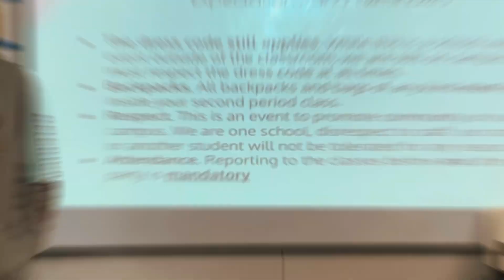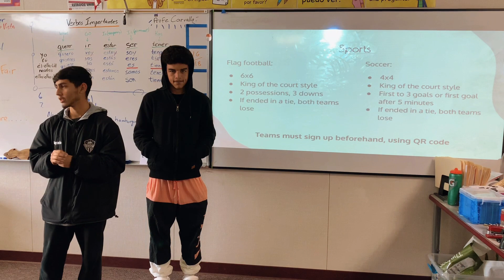SLED Expectations Video for Block Part 2023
Please play this video during your first period. Thank you!